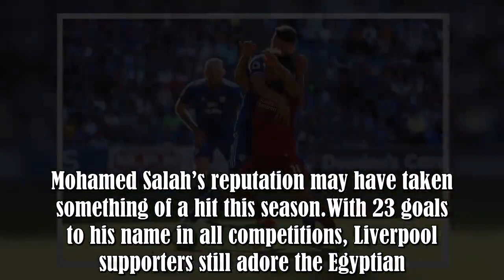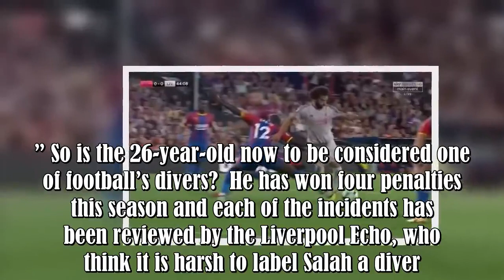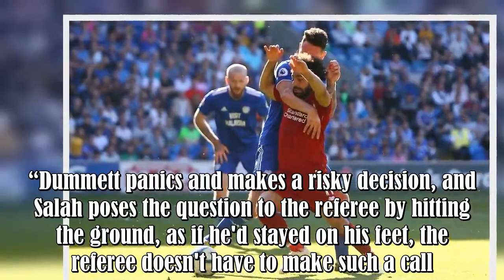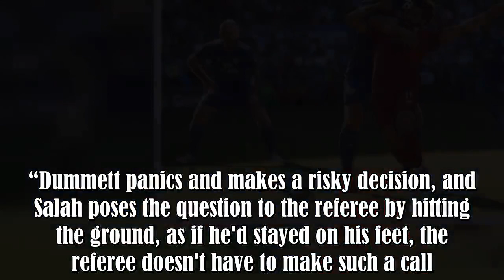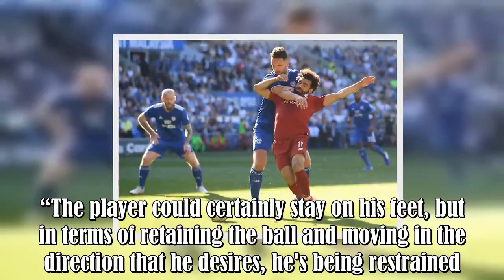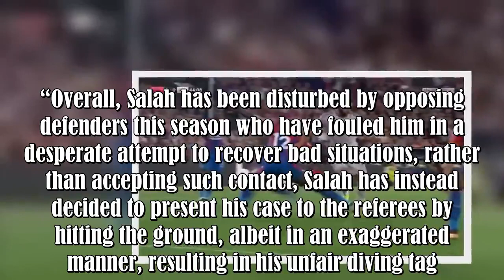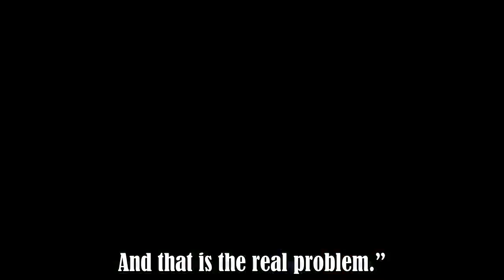Liverpool Echo believe it's unfair to call Mohamed Salah a diver after reviewing all penalty inciden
Liverpool Echo believe it's unfair to call Mohamed Salah a diver after reviewing all penalty incidents:
Mohamed Salah’s reputation may have taken something of a hit this season.With 23 goals to his name in all competitions, Liverpool supporters still adore the Egyptian.But rival supporters have condemned Salah for his perceived diving, his fall in the Reds’ 2-0 win against Cardiff on Sunday the latest to cause controversy.“I think the end of it was a 9.9Tom Daley job,” Cardiff boss Neil Warnock said about Salah’s theatrics, per BBC Sport.“I don't think he could have got much higher off the diving .